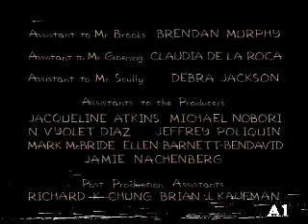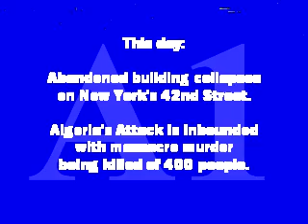(Logo Concepts Never Released) A1 (Amiga One) - TV Signoff (1997-1998)